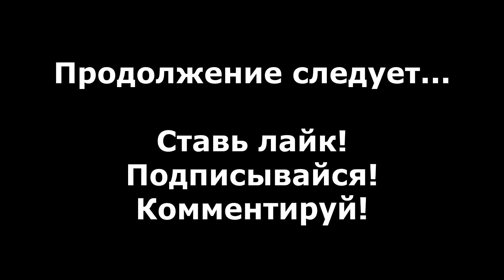Turning Point Fall Of Liberty прохождение без комментариев #2 - Защита укреплений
Прохождение Turning Point Fall Of Liberty без комментариев #2 - Защита укреплений.

Turning Point: Fall of Liberty - Это шутер от первого лица, разработанный Spark Unlimited и изданный Codemasters в 2008 году. В игре показана альтернативное время, в котором Уинстон Черчилль умер в 1931 году, а Вторая Мировая Война пошла совсем по-другому...